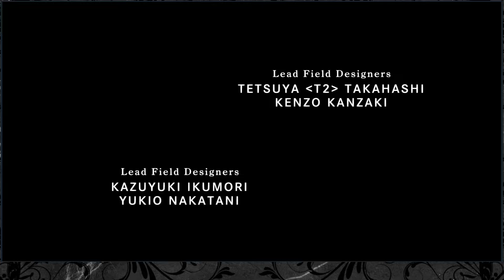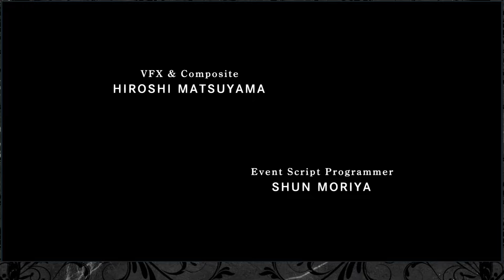Final Fantasy VIII #1 - I'll Be Here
Well, thanks to circumstances out of my control (technology boo), I've decided to double up my Youtube playthroughs.  My idea going forward is to have my more extensive/longer playthroughs like Phoenix Wright, Persona, etc. take longer episodes.  But for secondary ones, I took some advice a commenter gave me a little while back about uploading something shorter.  I did this on spur of the moment, so I had to think of a game I knew backwards and forwards.  I chose to dive back into Final Fantasy with the eight installment.

FF8 has its ups and downs, but it is still a very lovely game to play.  It's wonkiness is memorable (sometimes for the wrong reasons), but there's an energy and fascinating feel to it that makes me not completely hate it.  At least...mostly anyway.  If nothing else, doing a second game will provide yet more content and much different content than Phoenix Wright (and subsequent things going forward).  Let's hope that's not too much to bear.

*If there are audio issues (like my voice not overshooting the music in battle sequences), I'll make the corrections in later uploads.  I do uploads 2 weeks in advance*

Game: Final Fantasy VIII
Release Date: 1999
Publisher: Square Enix
System: PS4 (Remaster Edition